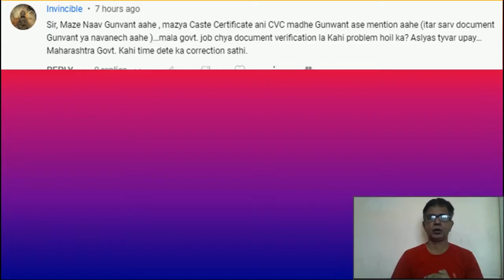Caste Validity मध्ये Spelling Mistake आहे काय करावे | Process Name Correction In Caste Certificate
जातीचा दाखला व Caste Validity मध्ये Spelling Mistake आहे काय करावे | Process Name Correction In Caste Certificate | ccvis @MahaOnline1

जुने महसुली पुरावे ऑनलाईन - फेरफार उतारा | Mutation | Ferfar Patrak

1.Application Form + Payment Recept + Original Caste Certificate + All Documents attested
2. Form 15A/CET Application
3. Form 3
4. Form 17